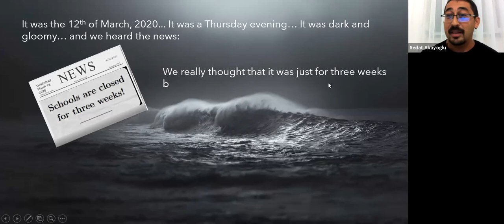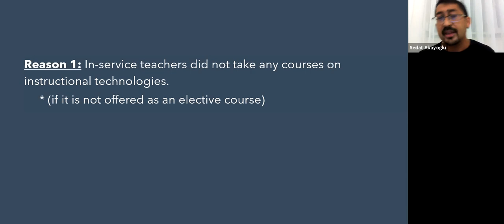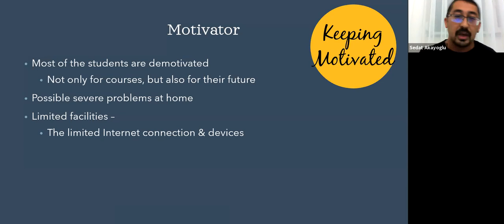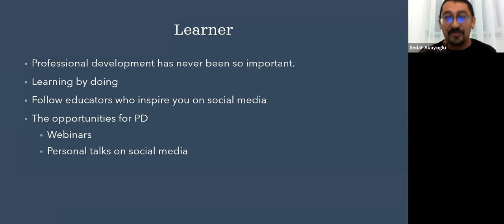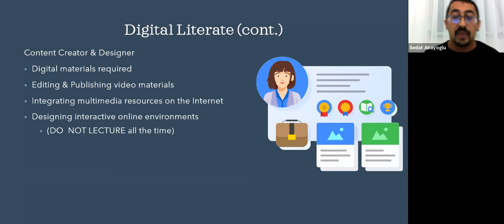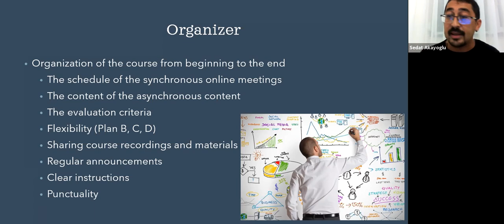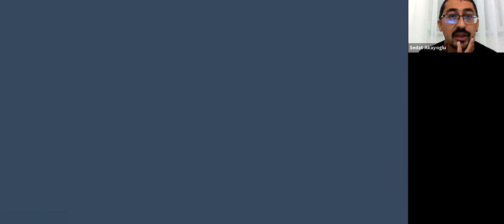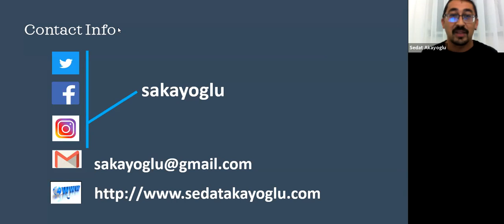The Changing Roles of Language Teachers to Maximize the Student Potential in Online Teaching Plat.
The Changing Roles of Language Teachers to Maximize the Student Potential in Online Teaching Platforms

Sedat AKAYOĞLU

The 2nd ILTERG Conference aims to bring together language teacher educators from all over the world who work in many different contexts to maximize opportunities for exchange and networking.
One of the main priorities of the 2nd ILTERG Conference is to bring together research, theory, and best practices from all contexts of language teacher education. The conference also aims to contribute to English language teaching.
To this end, the conference program has been organized around two key themes:
Language Teacher Education
English Language Teaching
ILTERG (INTERNATIONAL LANGUAGE TEACHER EDUCATION RESEARCH GROUP) consists of Gazi University ELT specialists and the faculty from Boğaziçi University, Pomeranian University and Evora University.